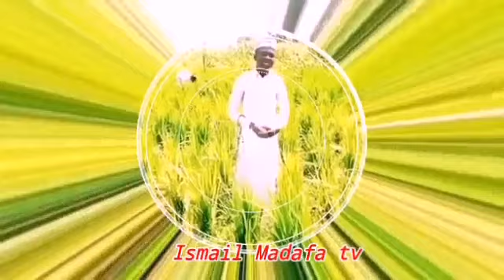kadan daga cikin sabuwar kasidar Ismail Madafa 2023